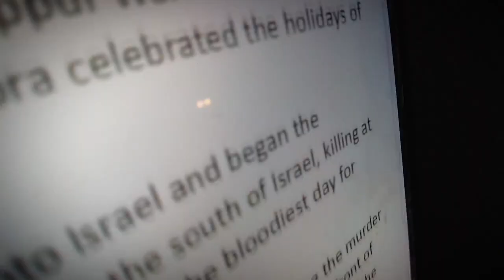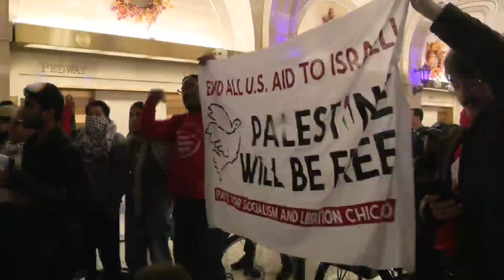Chicago City Council passes resolution condemning Hamas attacks in Israel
The Chicago City Council passed a resolution condemning the attacks by Hamas in Israel during a special meeting on Friday afternoon.